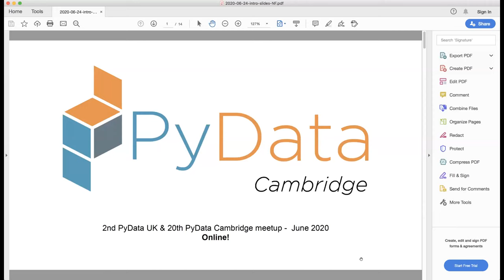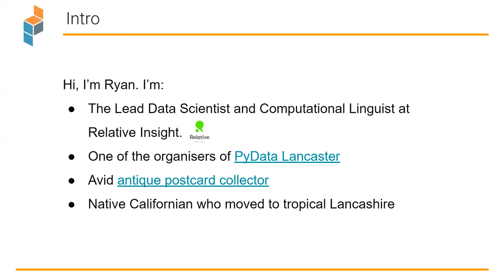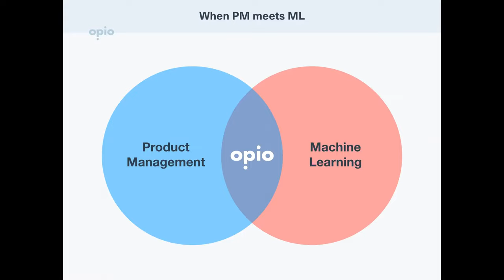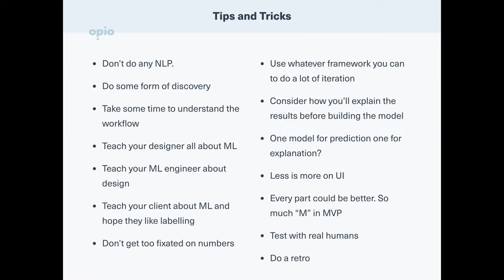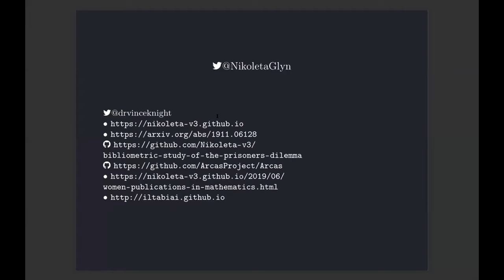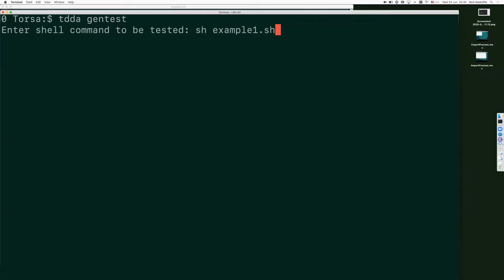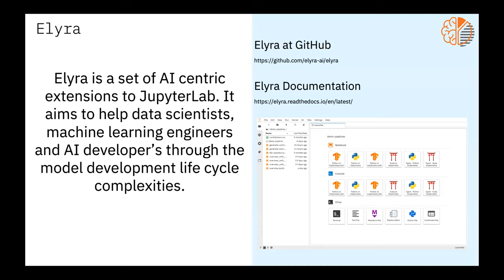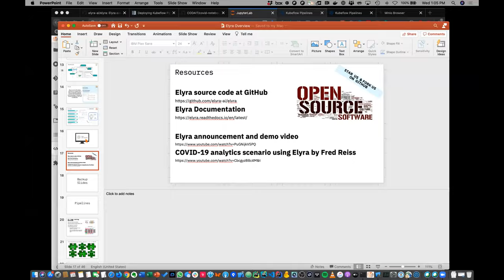Pydata Uk June 2020 Meetup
The PyData UK meetup series is a collaboration between several PyData chapters in the UK.

PyData is an educational program of NumFOCUS and thus abides by the NumFOCUS Code of Conduct Please take a moment to familiarise yourself with its contents.

This meetup is hosted by PyData Cambridge.

00:00:00 Intro
0:16:35 Ryan Callihan
0:33:35 Matt Wright
0:54:44 Nikoleta E. Glynatsi
1:21:25 Nick Radcliffe
1:37:07 Luciano Resende
2:04:36 Q&A

Ryan Callihan - Why does my NLP model (which got 96.72% accuracy during validation) suck in production?

Nothing is more frustrating than creating a nice, tidy model for some NLP purpose to only have it fail or go horribly wrong during production. NLP is a weird branch of data science because dealing with natural language is a wibbly wobbly thing. We will be going over a few pitfalls one may experience when working with NLP and how they will effect your pipeline downstream.

Ryan is the Lead Data Scientist and Computational Linguist at Relative Insight and Organiser of PyData Lancaster.

Matt Wright - When Product Management meets Machine Learning.

A practical walk through of a recent NLP project which combines techniques from product management, user interface design and machine learning to build a product that predicts EUIPO case decisions and explains the results.

The talk will cover how to set up time boxed experiments to build machine learning models, what design principles you can use to explain model output and when not to use machine learning! It also contains a live demo and a Q&A session.

Bio: Matt Wright is a CTO, founder of an NLP Startup (Stitched.io), former Techstars mentor, board member of NLP business ProWritingAid and builds product focussed technology teams for startups and scaleups.

Nikoleta E. Glynatsi - A bibliometric study of a research field

Data mining techniques can be used to collect articles’ metadata. I have written a library called Arcas that allows a user to collect data from five different prominent sources. This talk briefly covers an overview of the data collection, and mainly focuses on the insights that can be gained on a scientific field from analysing such data. More specifically I will demonstrate how natural language processing can be used to identify the topic structure of a subject area, and how data analysis techniques can be used to understand the behaviour of authors in game theoretic fields.

Nick Radcliffe - gentest: Automatic Test Generation for Arbitrary (1) Programs with TDDA

Reasonable people think automated testing is useful. Despite this, most of us succumb to the temptation to omit or skimp on testing at least some of the time. Could useful, elegant, extensible tests be generated automatically? gentest is embryonic functionality in the Python tdda library (available from PyPI [pip] and from Github) that can be used to generate tests automatically for arbitrary command-line programs or scripts — Python programs, shell scripts, C, Node, Swift, Java — gentest doesn’t care. The tests will be in Python, but the code can be anything. This talk will motivate and introduce gentest and show it in action.

Luciano Resende - Introducing Elyra - Extending JupyterLab for AI

In this session, Luciano will be walking you through a real use case pipeline that uses Elyra features to help analyze COVID-19 related datasets. He will introduce Elyra, a project built to extend JupyterLab with AI-centric capabilities. He'll showcase the extensions that allow you to build Notebook Pipelines and execute these in a Kubeflow environment, execute notebooks as batch jobs, the ability to create, edit and execute Python scripts directly from JupyterLab,

Luciano Resende is an STSM and Open Source Data Science/AI Platform Architect at IBM CODAIT (formerly Spark Technology Center). He has been contributing to open source at The ASF for over 10 years, he is a member of ASF and is currently contributing to various big data related Apache projects around the Apache Spark ecosystem. Currently, Luciano is contributing to Jupyter Ecosystem projects building scalable, secure and flexible Enterprise Data Science platforms.